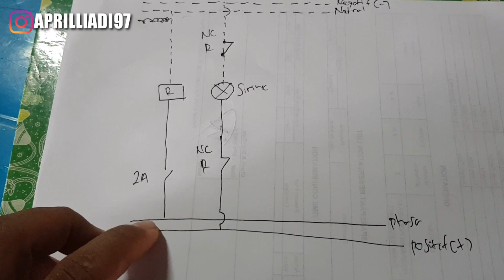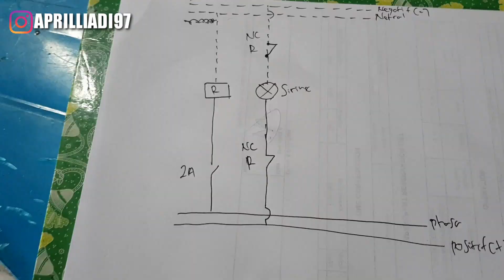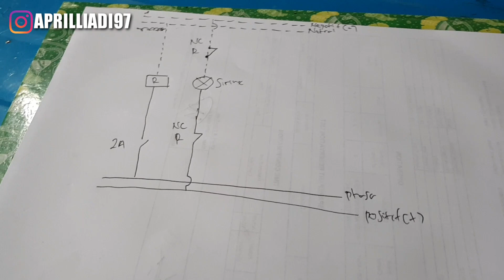Cara Membuat Rangkaian Alarm Mati Lampu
Semoga bermanfaat dan silahkan tinggalkan komentar di bawah !

Link pembelian !